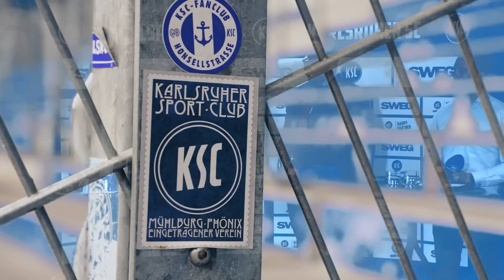Pressekonferenz: Neuer Hauptpartner & Heimtrikot 24/25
Die Südwestdeutsche Landesverkehrs-GmbH, besser bekannt als SWEG, ist ab der kommenden Spielzeit der neue Hauptpartner von Fußball-Zweitligist Karlsruher SC.

👉 Alles Videos rund um deine Heimat und die Pressekonferenz ohne Werbung